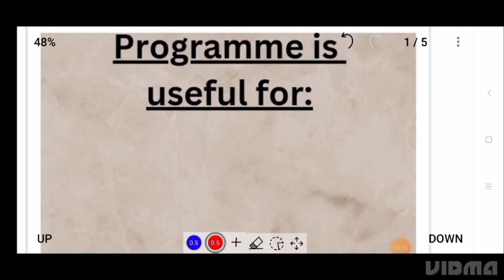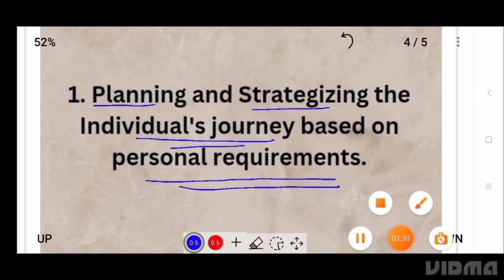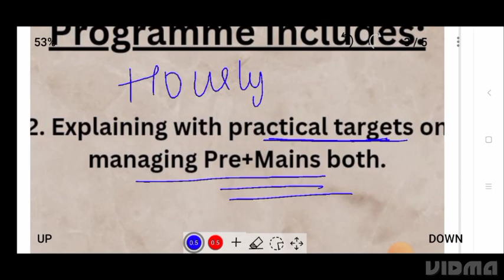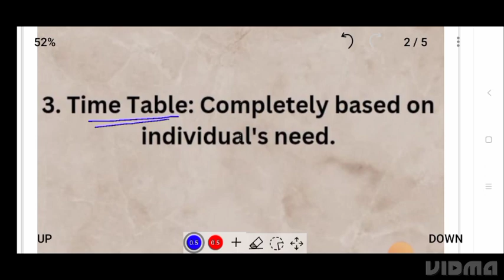UPPCS Pre + Mains Mentorship Program | Lets plan for pre and mains together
Personal Mentorship Program for planning and strategizing your UPPCS Journey.

let us help you to be walk in the right path.

What your Do in those three months will decide your future.

Alot can be achieved in these months if one follows the right path.

UPPCS 2021 ANALYSIS

Why to read ghatnachakra

UPPCS 2023
BPSC 2023